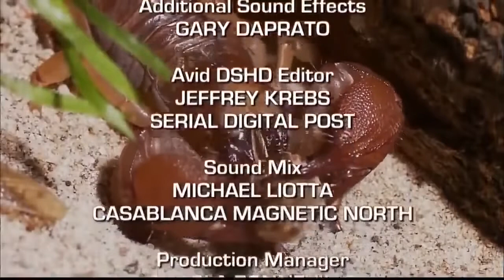National Geographic Wild- Deadly Scorpions - Documentary HD.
national geographic wild france
les animaux fantastiques
nat geo french
supreme nostromo
beautiful 4k and HDR video
compilation best of wild